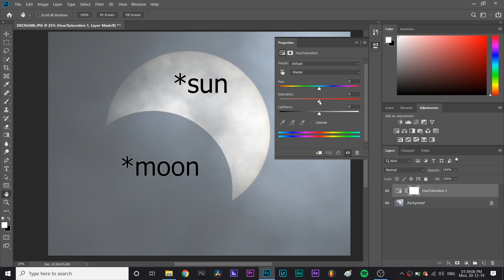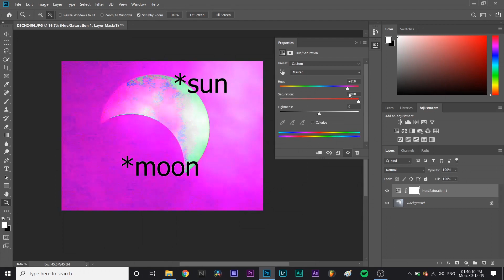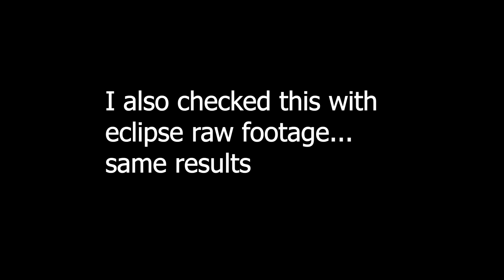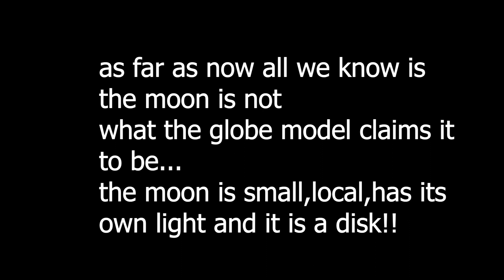ECLIPSE EXPECTATIONS VS REALITY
the popular belief(globe model) has lots and lots of issues, especially in the eclipse part...
the moon seems to be small, local, self luminant and looks like a disk...
all the spherical reflective ball thing is a straight fairy tale just like all other claims of the ball cosmology...

we experience one kind of thing but we believe completely a different thing just because we have faith in the godly cosmologist and their all-powerful equations...

the indoctrination(also known as education) is so powerful that we came to the stage where questioning or even thinking something other than mainstream science is considered as an anti-scientific thing...

science has become a religion, even religious persons question their beliefs at some point, but these so-called science guys never doubt their beliefs, they don't even consider other possibilities...

"Professing themselves to be wise, they became fools" Romans 1:22

learn to question the so-called facts

 "Do not be deceived"Galatians 6:7